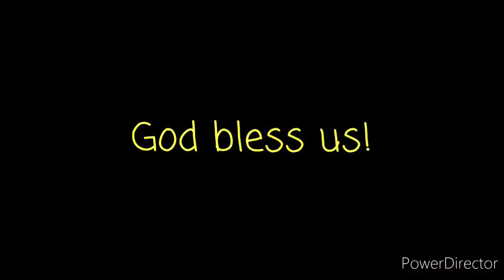Upgrade editing & back to normal fishing!! ( ang tatay kong mangingisda)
After typhoon rolly